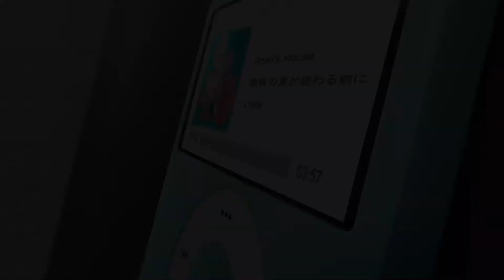11978 Syn26amp230sthesia Before summer begins amvnews ru